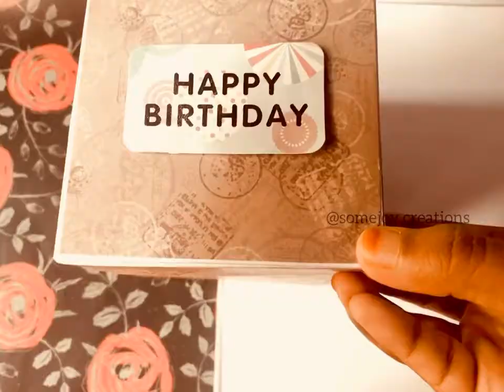EXPLOSION BOX | BIRTHDAY GIFT |SOMEJOY CREATIONS